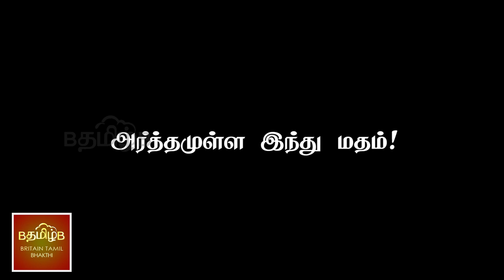அர்த்தமுள்ள இந்து மதம்